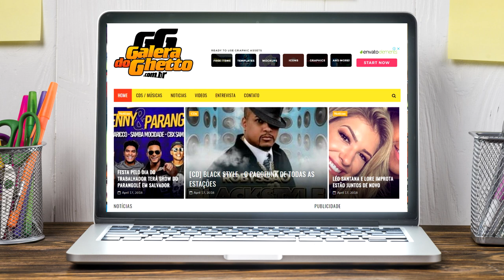SACO DE PÃO NA CARA | O POETA | SALVADOR-BA